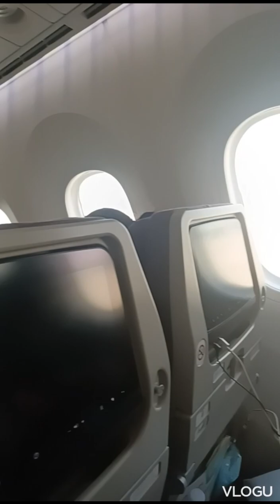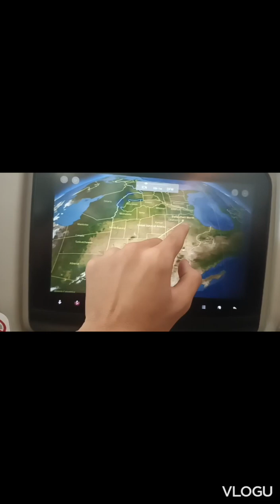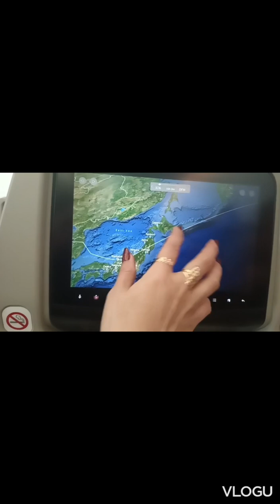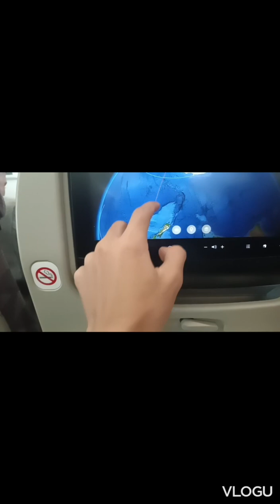FROM 🇵🇭CEBU TRAVELING TO 👉✈️KOREA and US🇺🇲